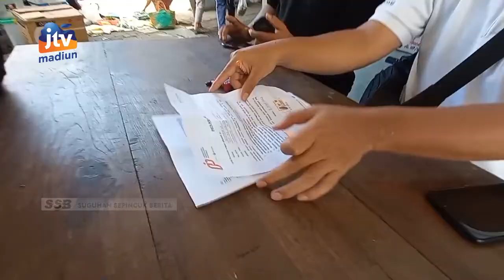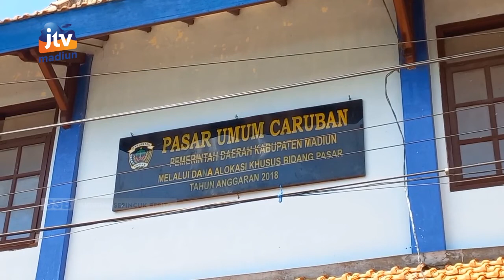KAB. MADIUN - Giliran, Pedagang Pasar Terima Jatah Migor Murah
Setelah beberapa pekan menggelar operasi pasar ke warga di beberapa desa se-kabupaten madiun kini ribuan liter minyak goreng digelontorkan kepada para pedagang di sekitar pasar caruban kabupaten madiun. Hal itu agar para pedagang dapat menjual kembali dengan harga sesuai het pemerintah.